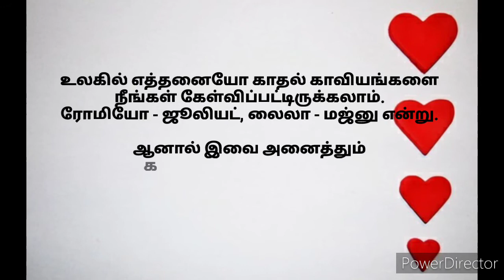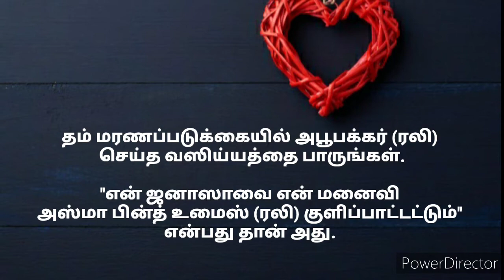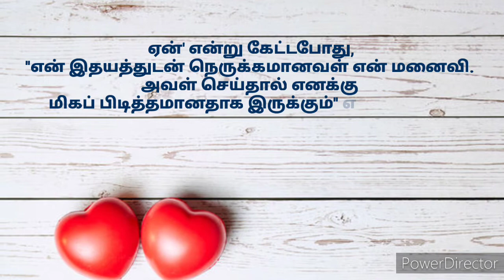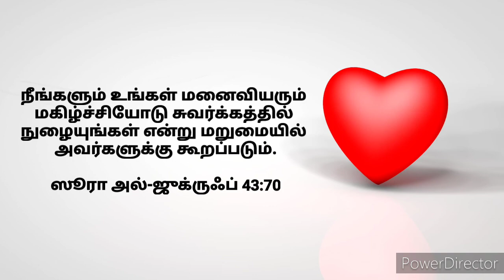உண்மையான காதல் | love in Islam | இஸ்லாமிய காதல் | Islamic Love in Tamil | @ஆயிஷா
இஸ்லாமிய காதல்